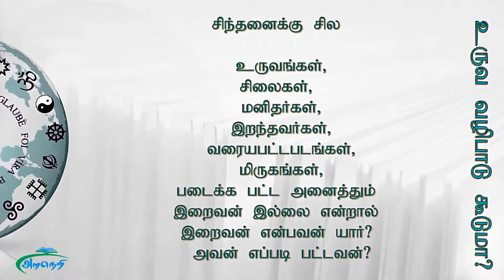உருவ வழிபாடு கூடுமா?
சிலைகள், விக்கரகங்கள், உருவம் இவைகளை வணங்கலாமா? வேதங்கள் என்ன சொல்கிறது? இந்து மதம், இஸ்லாம், கிறிஸ்தவம், யூத மதம்.